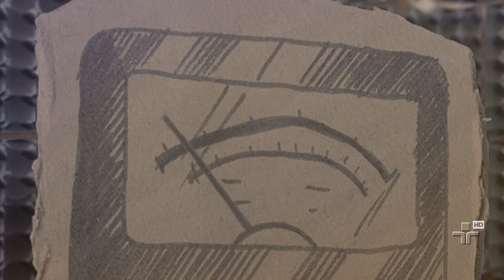Bárbara Eugênia no Cultura Livre (Bônus)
Conteúdo extra do Cultura Livre com a cantora Bárbara Eugênia. Ela fala sobre seu segundo álbum autoral, "É o Que Temos".